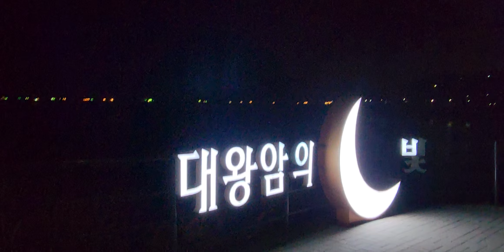아름다운밤의빛 아름답고밤꽃불빛 야경불빛들밤풍경 울산광역시동구 방어진일산해수욕장에서303m미터의대왕암출렁다리를지나대왕암가는길목에서대왕암정상까지의아름답고멋찐밤의아름다운빛대왕암의밤풍경들